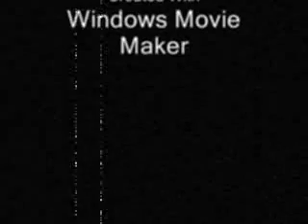Chicago s Skinny Dynamo The Reaper